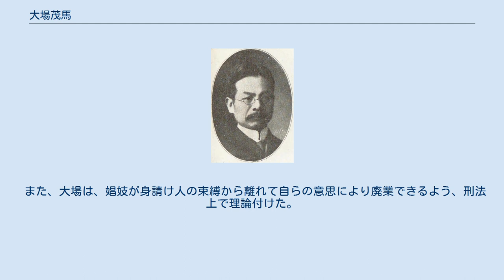大場茂馬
大場茂馬 大場 茂馬（おおば しげま、1869年12月19日（明治2年11月17日） - 1920年（大正9年）12月30日）は、日本の刑法学者、弁護士、政治家。
元公安審査委員会委員長の大場茂行は息子。
 明治から大正の日本の刑法学は、富井政章、穂積陳重らがよってたつ主観主義を前提とする新派・近代学派と、客観主義を前提とする旧派・古典学派が対立しており、当時、旧派を代表する学者であり、ギュスターヴ・エミール・ボアソナードの弟子でもある宮城浩蔵は、犯罪を社会的害悪であると同時に道徳的悪であるとしてフランス新古典派がよってたつ折衷主義の立場をとっていた。
 1871年のドイツ刑法典を参考にし、ドイツの近代学派が主張した新しい刑事政策的思想を取り入れた現行刑法が1907年に成立すると、新派の牧野英一は、独自の法律進化論の立場から、刑法は旧派刑法理論から新派刑法理論に進化していくものであると主張し、現行刑法の成立こそ新派の勝利の証であるとして凱歌をあげた。
 大場は、このように、新派が人道的科学的なものとして刑法学の主流になっていく時代に、自由主義的でありながら道義も重んじる旧派（後期旧派）の立場から果敢に挑戦を挑み、論争を繰り広げた。
 大場の地位は、大正から昭和にかけて小野清一郎（後期旧派）、自由主義的傾向が顕著だった瀧川幸辰（前期旧派）に継承され、以後日本の刑法におけるドイツ刑法の影響は次第に決定的なものとなっていった。
 また、大場は、娼妓が身請け人の束縛から離れて自らの意思により廃業できるよう、刑法上で理論付けた。